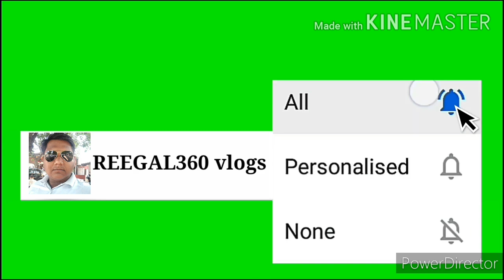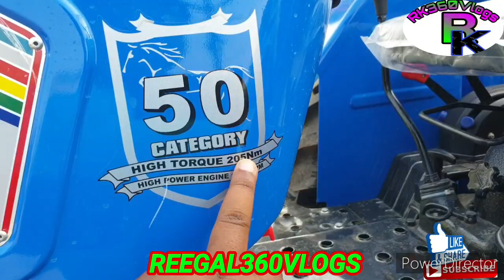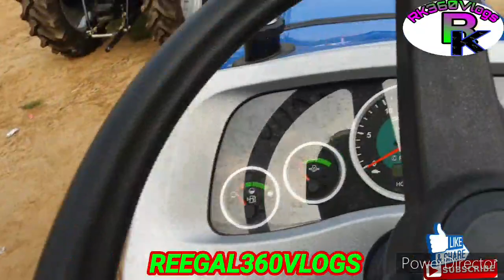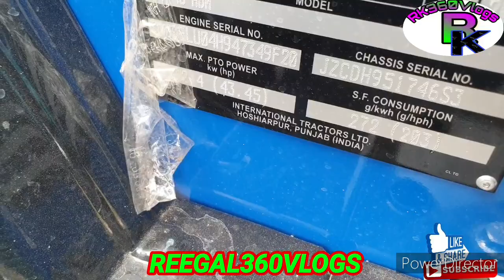Sonalika 745Di lll vs Swaraj 744FE 50HP दो नीले शेरों के बीच मुकाबला कौन सा बेहतर रहेगा किसान के लिए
Hello friends,

इस वीडियो में 2020 मॉडल के दो 50 एचपी के ट्रैक्टरों के बीच कंपैरिजन वीडियो बनाकर दिखाई गई है जो कि एक स्वराज 744FE और सोनालिका इंटरनेशनल सिकंदर 745Di lll के बीच का वीडियो है तो आपको वीडियो लास्ट तक देखनी है वीडियो अच्छी लगे तो लाइक करना चैनल पर पहली बार आए हो तो सब्सक्राइब जरूर करना और शेयर जरूर करना

Channel name

Tractor Name

Cridet by